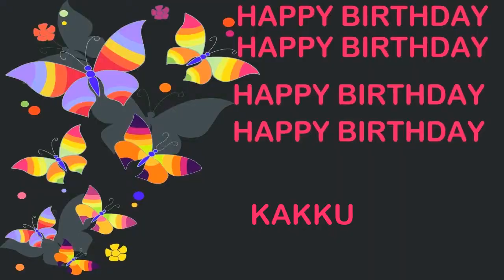Kakku Birthday Postcards & Postales